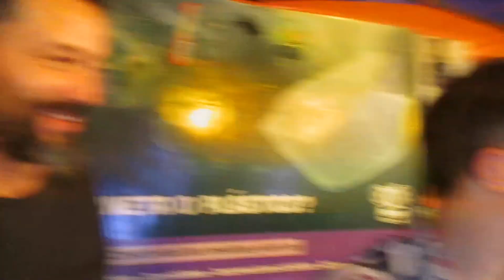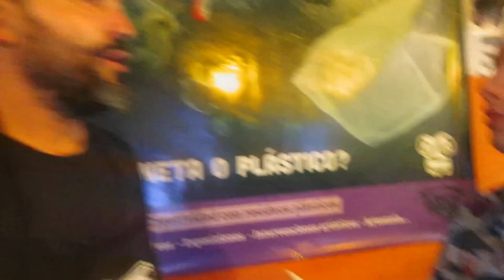EROS RECIO Y EL RECICLARTISTA JUAN CABRERA DE "PLANETA TAPÓN"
Lo que vemos como residuos y basura puede ser el germen de una obra de arte: Juan Cabrera y su magnífico proyecto desde Sevilla, un gran reciclartista. Junio 2023